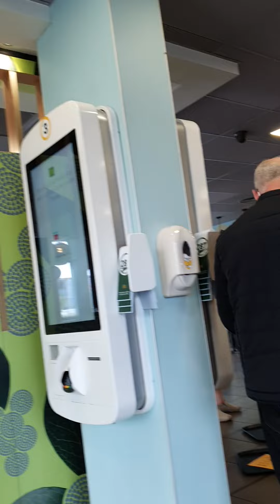kings lynn Mc Donald's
# McDonald's